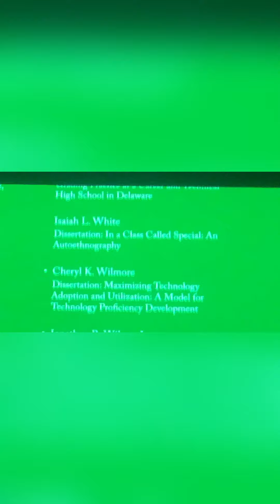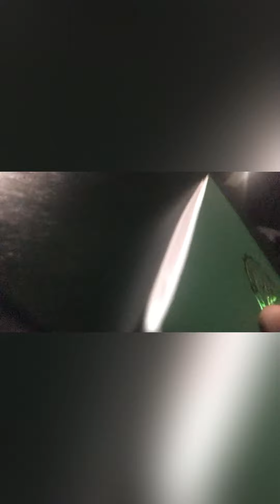Graduation Dr. white